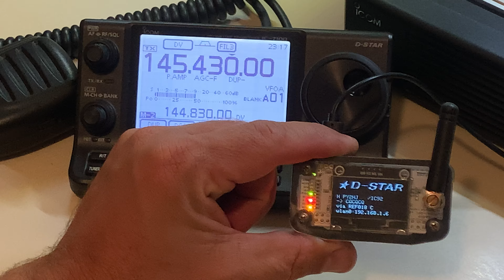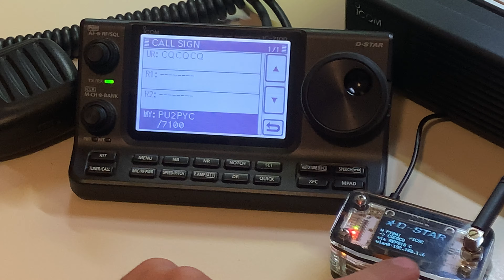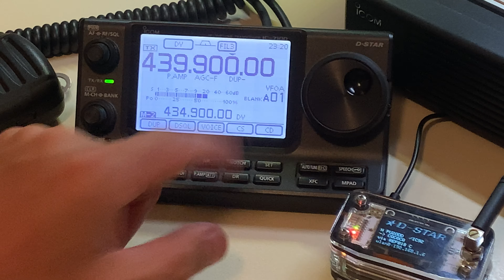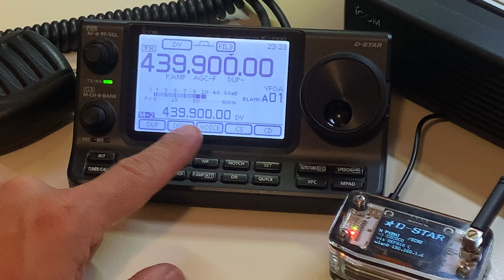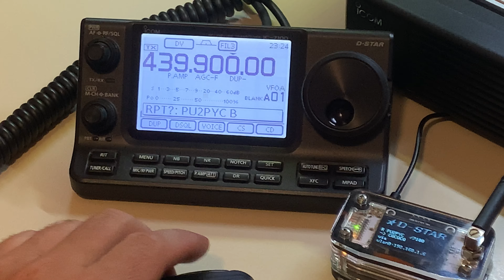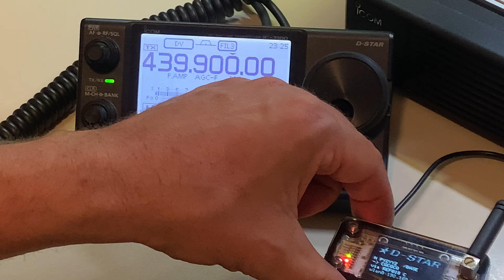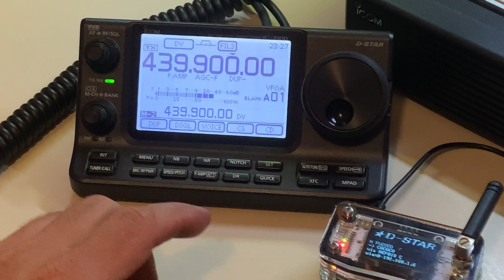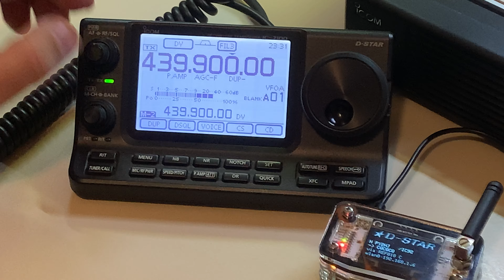IC-7100 com JumboSpot